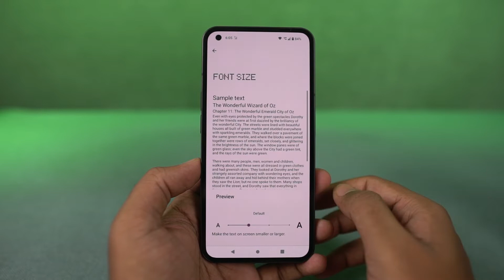How To Change Text Size On Nothing Phone 1